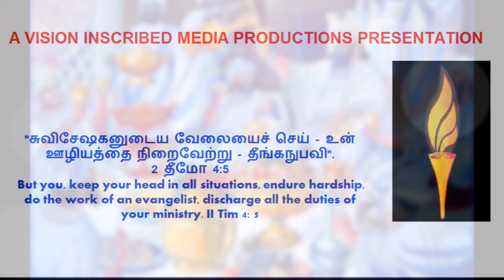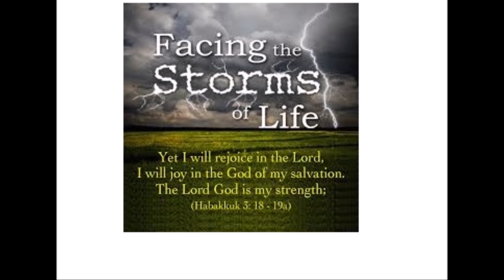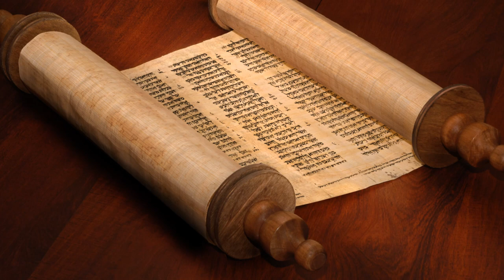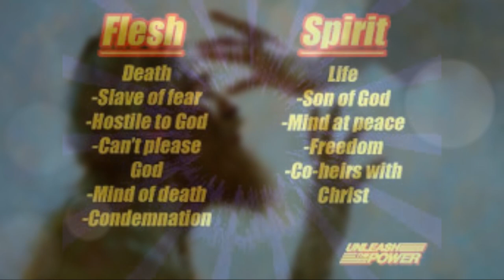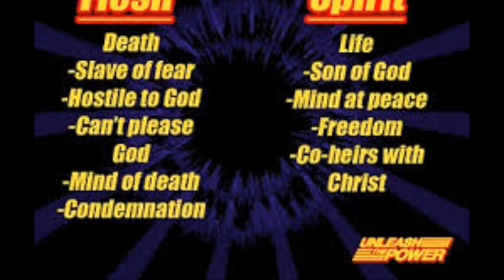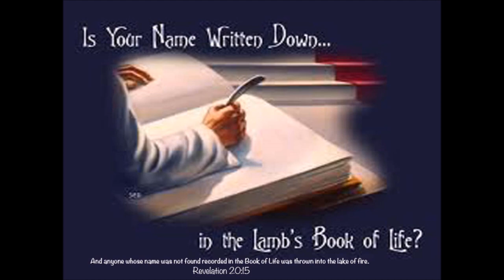ராணி வஸ்தி - Queen Vashti - Tamil Bible Study - Dr. R. Jayakumar